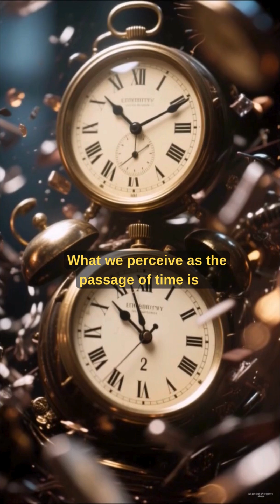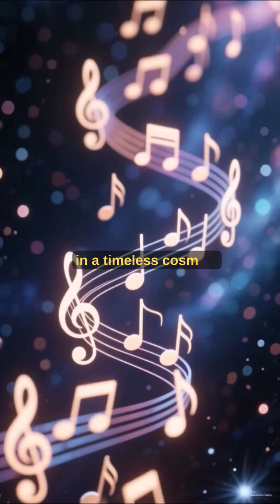Time Is an Illusion: The Revolution of Carlo Rovelli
For the Italian physicist Carlo Rovelli, time is not the river that flows uniformly as our intuition suggests. In his revolutionary view, time—as a fundamental variable of the universe—simply does not exist. This perspective is not only philosophical but based on Loop Quantum Gravity, which seeks to unite Einstein's relativity with quantum mechanics.
One of the most striking curiosities of this theory is that, at the microscopic level, the fundamental equations of physics work perfectly without the need for a temporal arrow. What we perceive as the passage of time is, in fact, a thermodynamic illusion caused by our ignorance of the microscopic details of the world. Rovelli argues that time is a measure of our uncertainty: we see time pass only because we are embedded in a system where entropy (disorder) increases.
Furthermore, Rovelli proposes that the world is made of events, not things. While objects suggest permanence in time, events are interactions that define reality. If you stop thinking of the universe as a collection of stones and start seeing it as a network of kisses or explosions, the need for absolute time disappears. We are merely complex processes in a timeless cosmos.

VEJA O CATÁLOGO DOS E-BOOKS GRÁTIS PARA MEMBROS, EM 6 IDIOMAS

PROMOÇÃO E-BOOKS JURÍDICOS \ SEU TCC EM E-BOOK PDF EM 03 DIAS ÚTEIS.
Formato PDF; Capa, ISBN, imagens; etc.

E-book até 150 páginas: R$140,00
E-book até 250 páginas: R$200,00
E-book até 300 páginas: R$230,00

PUBLICIDADE, como APOIO CULTURAL: poderemos inserir sua publicidade (seu patrocinador) na contracapa  do livro impresso ou de seu e-book (muitos autores já fazem isso em nossas publicações), sem taxa alguma para o autor.